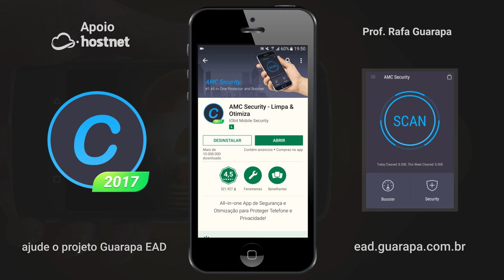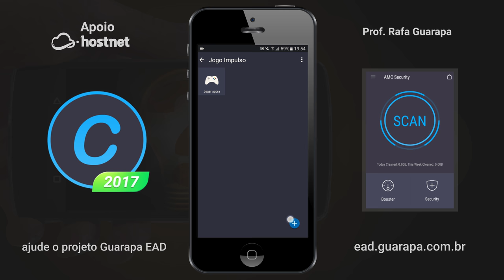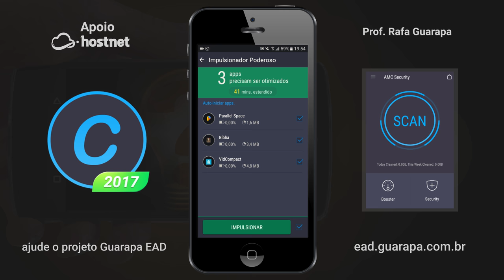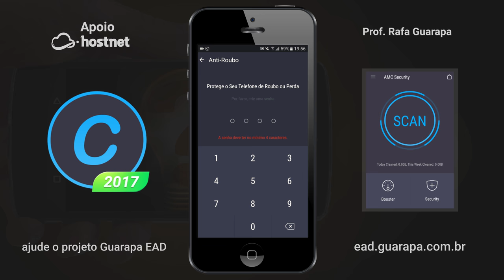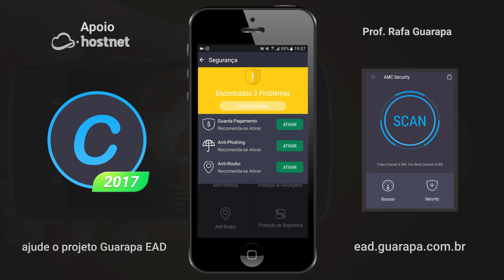★ Como limpar arquivos desnecessários no Android e vírus com App AMC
Vídeo aula - AMC Security (a.k.a Advanced Mobile Care) é o aplicativo nº 1 de segurança móvel e otimizador tudo-em-um para telefone Android e tablet. Tendo adquirido a confiança de mais de 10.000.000 de usuários.

O AMC Security ajuda a otimizar e aprimorar a Ram, limpar arquivos inúteis, limpar o cache para liberar armazenagem do telefone e aprimorar o desempenho dos dispositivos ao máximo. O AMC Security também oferece proteção em tempo-real contra web-sites phishing, protegendo a sua privacidade móvel e a segurança ao realizar pagamentos.

★ Aplicativo nº 1 tudo-em-um para limpar e otimizar o Android
★ Acima de 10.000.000 de usuários confiam nele
★ Suporta 38 idiomas

Recursos tudo-em-um do AMC Security:
✔Limpeza e otimização em um toque
✔Otimizador do Telefone & Jogos
✔Otimizador de Energia
✔Carregar o protetor de tela
✔Limpador de notificação
✔Economizador de Bateria
✔Protetor da Segurança
✔Segurança para Pagamentos
✔Anti-Phishing
✔Anti-roubo
✔Segurança da Web
✔Bloqueador da Privacidade
✔Bloqueador de Chamadas/SMS
✔Gerenciador de App